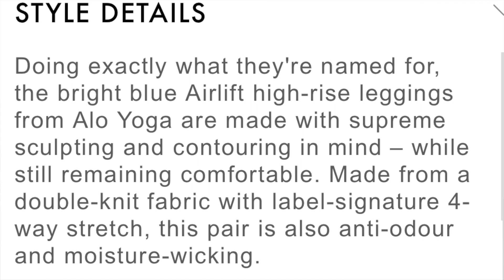Najbolje tajice za trening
Od kako sam izašla iz kimona prije nekih 15 godina, tajice su moj svakodnevni odjevni predmet. Šarene, pamučne, stretchy, push-up, mrežaste, elastične, imitacija kože, jeggings, ljudi dragi; name it - sve sam probala. Evo što nosim proteklih sezona; prednosti i mane te što preporučam za treniranje!